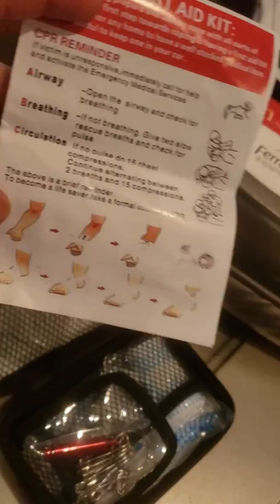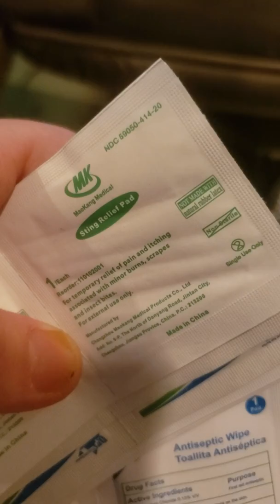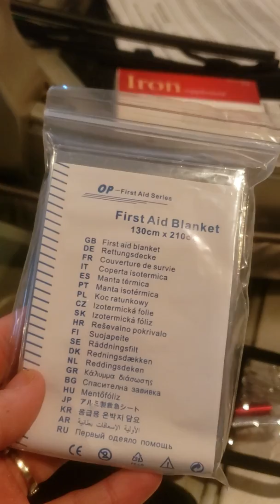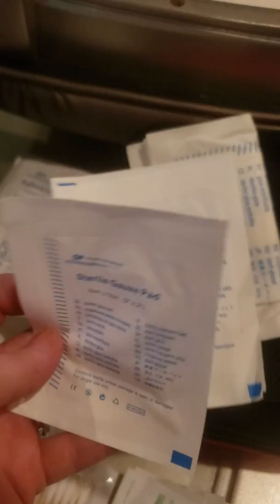sumpri first aid kit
What a amazing little first aid kit. Its excellent use from park visit to hiking and even camping.  It's small but mighty. It has 80 pieces for almost every minor injury you can think of. Really love how durable it is as well.